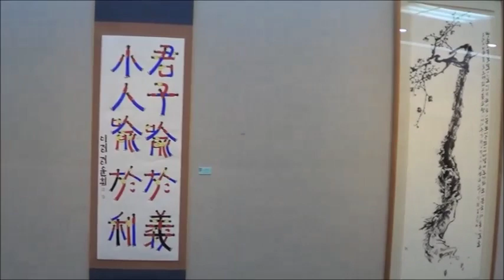제4회 부천문인화협회전 오픈식